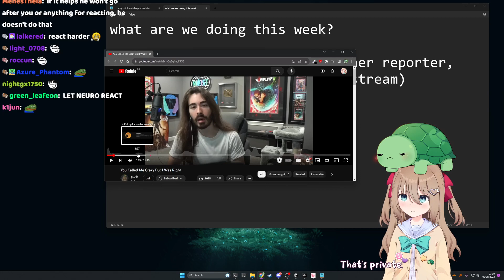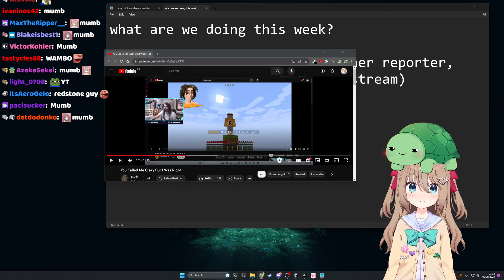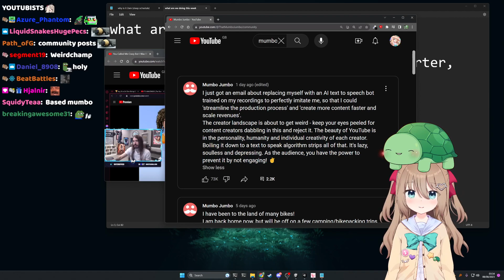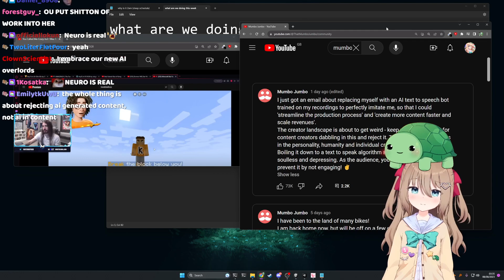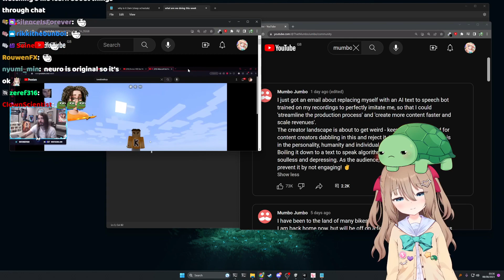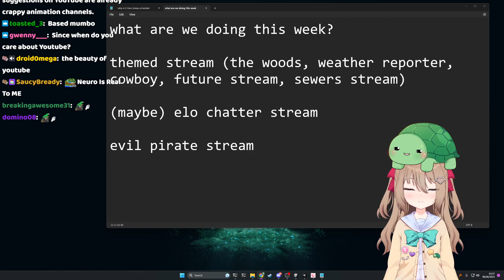Vedal take on AI generated content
Source: Untitled Dev Stream 8/8/2023